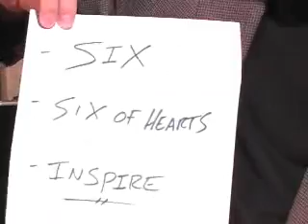MAKMAGIC PREDICTION SYSTEM.wmv